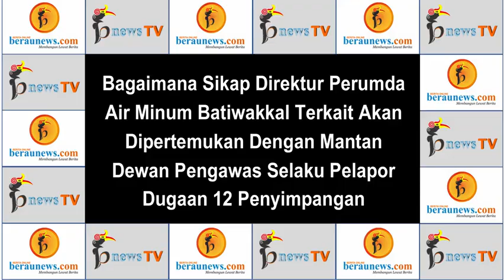Tak Hadirkan Mantan Dewas, RDP Dugaan Penyimpangan Direktur Perumda Air Minum Terasa Hambar (Part 2)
Seri Dugaan Penyimpangan (Direktur Vs Mantan Dewan Pengawas Part 2)